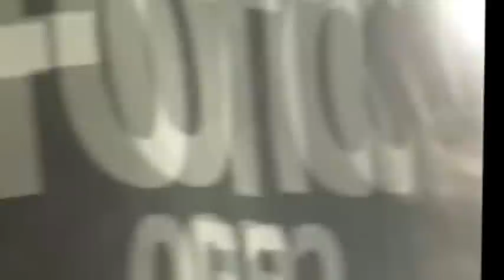Kibice podczas meczu Wisły z Lechem cz.I - TSW.com.pl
Doping kibiców Wisły Kraków podczas meczu z Lechem Poznań (VIDEO) cz.I. (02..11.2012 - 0:1). Zapraszamy na naszego facebook'a oraz na stronę